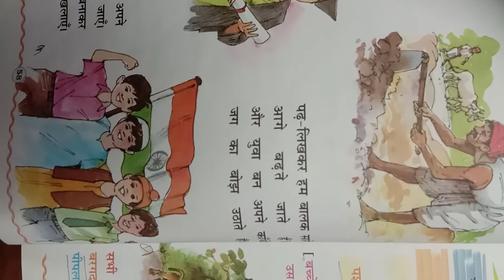mehant ka fal mitha class 2 Hindi sanchay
mehant ka fal mitha hota kavita class 2 Hindi sanchay